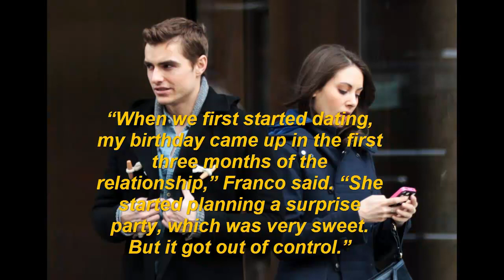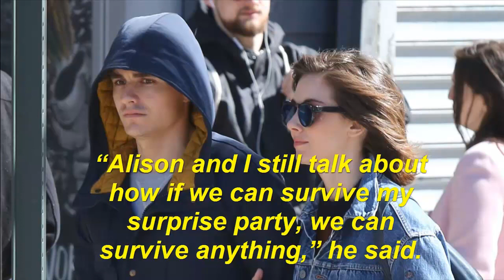Dave Franco Opens Up About How Alison Brie Was ‘Really the Only Option for Marriage’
In this video you get very informative knowledge about"Dave Franco Opens Up About How Alison Brie Was ‘Really the Only Option for Marriage’"so keep watching,smiling and be happy.
about all Trend News.